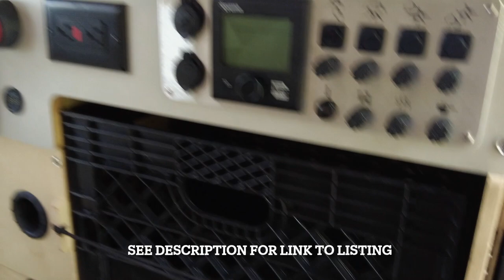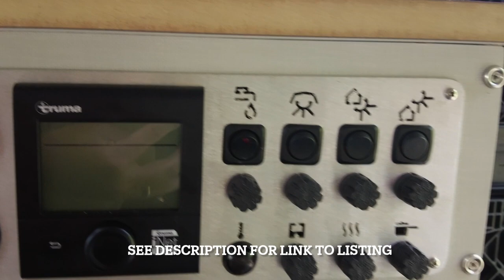FOR SALE: 2021 TAXA CRICKET OVERLAND | Austin, Texas